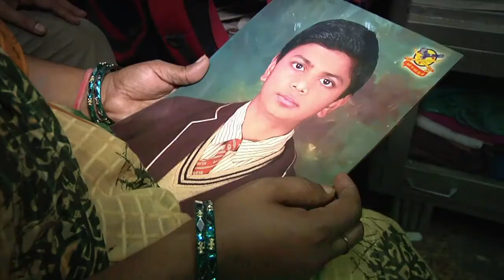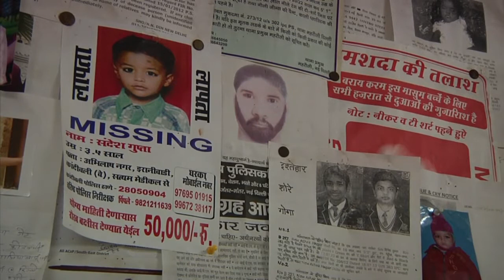Tráfico de crianças preocupa Índia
Shivam Singh, de 13 anos, prometeu à mãe que iria voltar para casa depois de comprar alguns doces. Mas ele não retornou e agora faz parte das 50 mil crianças que desaparecem na Índia todos os anos.